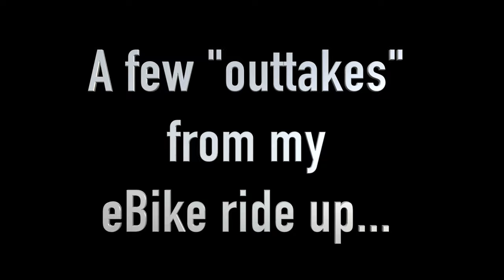Outtakes of a Cotswold eBike Ride along The Fosse Way when I end up in the ditch 🤬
A Cotswold eBike Ride along The Fosse Way.
Some find this a bit "samey" even boring because the track is line with trees for most of the way.
But if you live in a place with no trees or greenery, you'll love it.
The Fosse Way is a road built by The Romans, 2000 years ago, as part of their 8000 mile network of paved roads in England.  This 230 mile track/road runs from Exeter in the South, through Bath, Cirencester (in The Cotswolds and a town that was second only in importance to London in Roman times...Cirencester is at the confluence of many Roman roads), Leicester to Lincoln.
Incidentally "chester" and "cester" derives from the Latin word castrum (plural: castra), meaning "fort" or "army camp": "-chester" and "-caster" are common suffixes in the names of other English cities that began as Roman camps. CirenCESTER, LeiCESTER, , GlouCESTER, WinCHESTER, CHESTER, etc etc!
Of course, if you stick with the video you will notice I end up trying to cycle through some difficult terrain and fall of the damn bike and use a few expletives in the process!

RobLittleUK